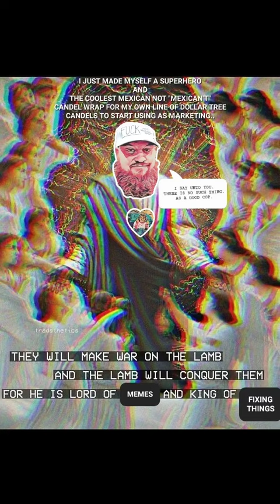EVERY COPROACH IS A EVILRAPISTPARASITE WHO USES TERRORISM TO ROB/RAPE/PILLAGE/PLUNDER/MURDER.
When plunder becomes a way of life for a group of men in a society, over the course of time they create for themselves a legal system that authorizes it and a moral code that glorifies it.   those who are capable of tyrany are capable of the purjrey to sustain it.

Frédéric Bastiati said that making plunder more dangerous then working is the only way to be a free intercourse of interactions between people.    there by charity can not begin with robbery.   Lysander Spooner says that only those who have the will to shoot you down in the streets are the rulers.

"The law perverted! The law -- and, in its wake, all the collective forces of the nation -- the law, I say not only diverted from its proper direction, but made to pursue one entirely contrary!  The law become the tool of every kind of avarice, instead of being its check!   The law guilty of the very iniquity which it was its mission to punish!  Truly, this is a serious fact, if it exists, and one to which i feel bound to call the attention of my fellow humans."  Frederic Bastiati, The Law

“No middle ground is possible on this subject. Either "taxation without consent is robbery," or it is not. If it is not, then any number of men, who choose, may at any time associate; call themselves a government; assume absolute authority over all weaker than themselves; plunder them at will; and kill them if they resist.”
― Lysander Spooner, No Treason: The Constitution of No Authority